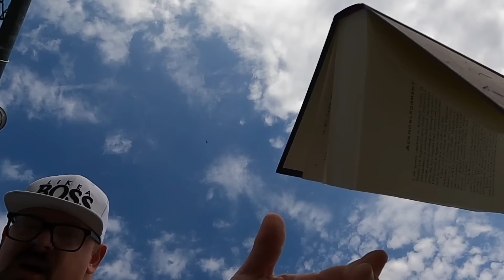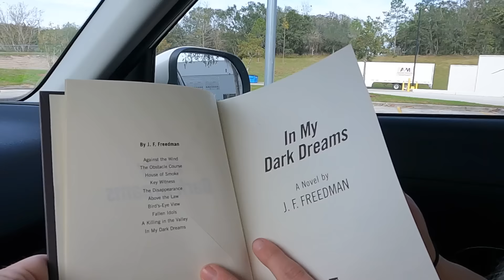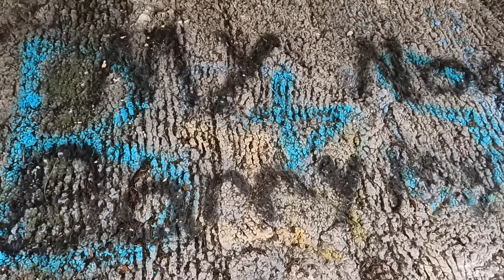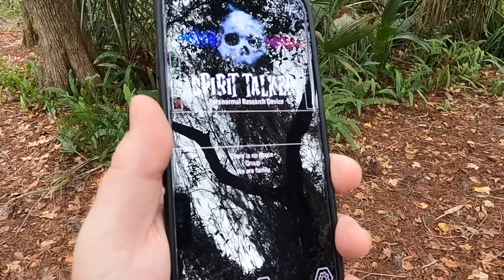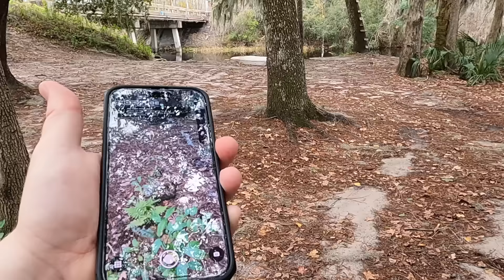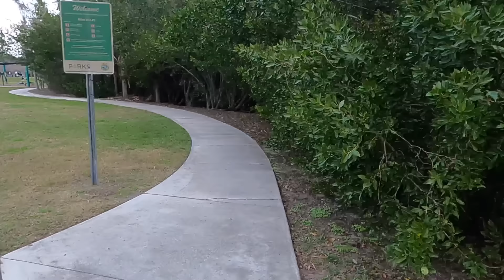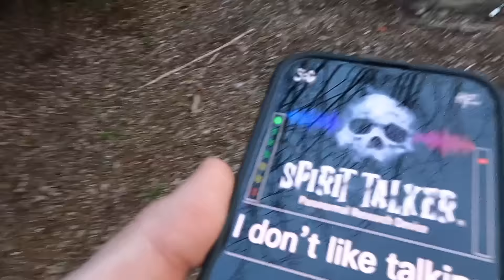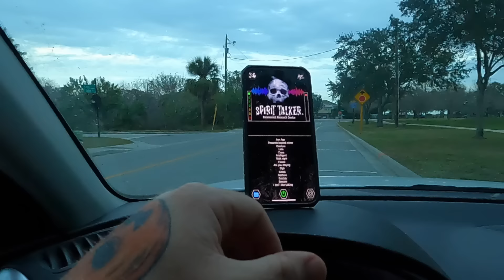2 Hour Video - Randonatuica Adventure | Scary Finds!